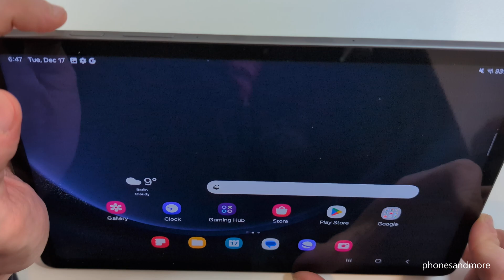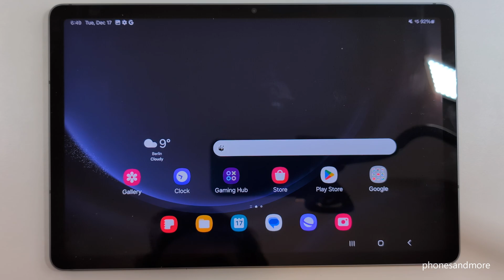Samsung Galaxy Tab S10 Plus: How to take a screenshot/capture?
With this video, I want to show you, how you can take a screenshot/capture/print screen on the Tablet Samsung Galaxy Tab S10 Plus.